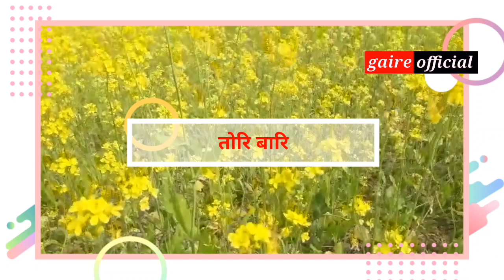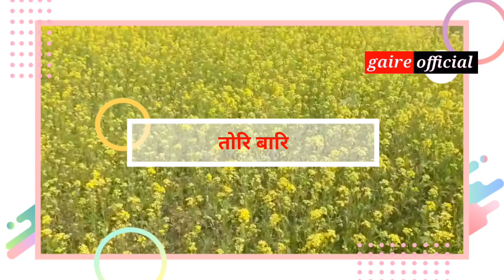तोरी लाउरे 😜 mustard former🐝 ||11 minutes premiere..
नमस्ते 🙏 welcome